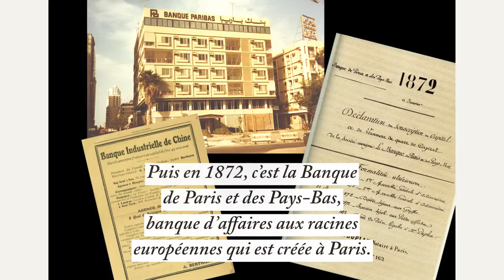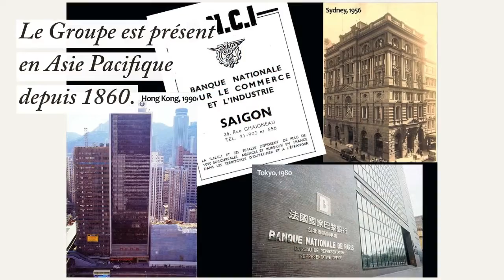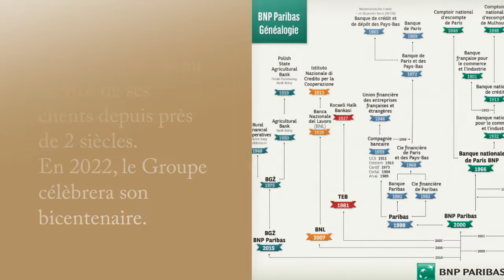Deux siècles de banque en 3 minutes d’archives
L’Histoire ne peut pas s’écrire sans archives. Cette vidéo de 3 minutes ne s’appuie que sur les archives historiques de BNP Paribas et retrace le chemin parcouru par la banque depuis près de 2 siècles : financement de l’économie, développement des territoires, engagements et passions, innovation, internationalisation…

Plongez dans 2 siècles d'archives et de récits originaux racontant notre histoire, qui est parfois la vôtre…